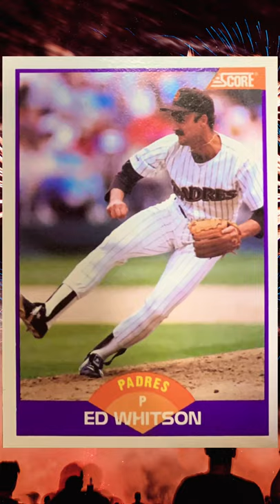Baseball ⚾ Ron Oester, Ken Oberkfell, Kevin Bass and Ed Whitson.